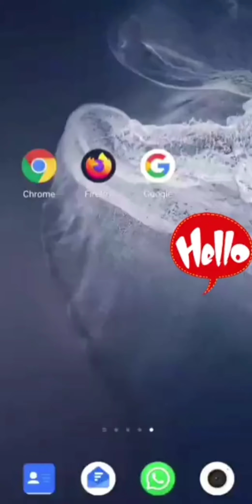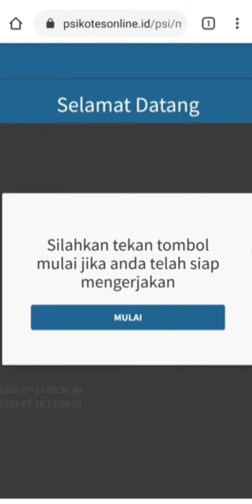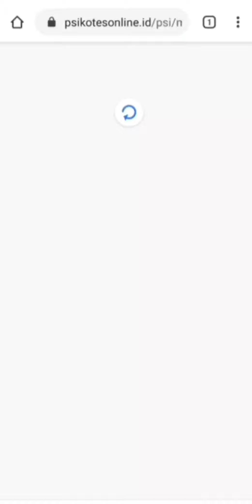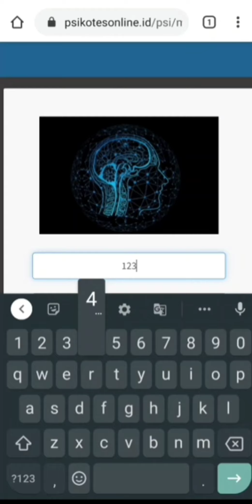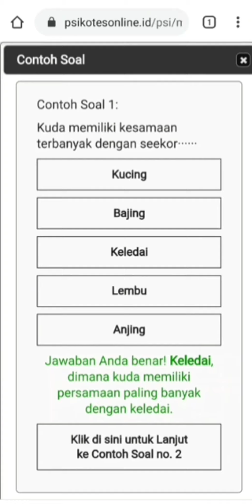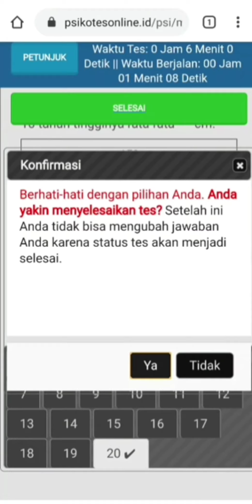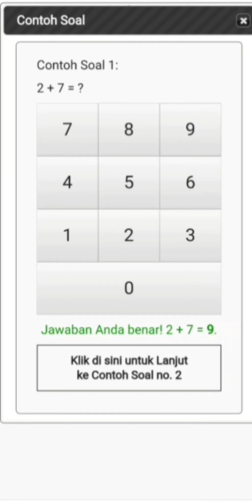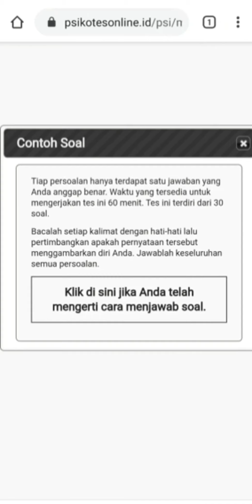Tutorial Tes Psikotes secara Online Tingkat SMA Sulawesi Selatan Tahun Ajara 2020-2021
Tes Online ini adalah tes yang dilalui para calon siswa baru setelah melakukan pendaftaran di sekolah yang mereka tuju